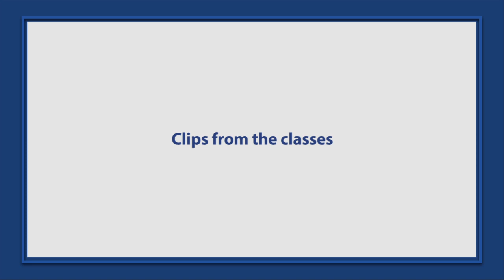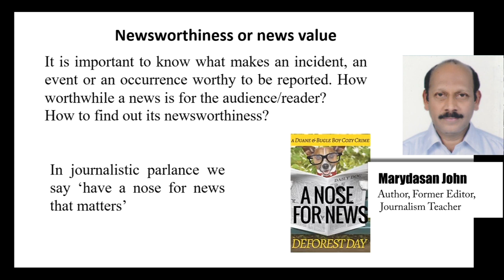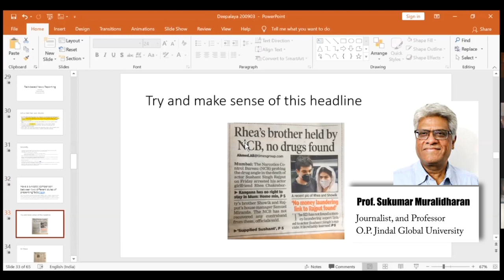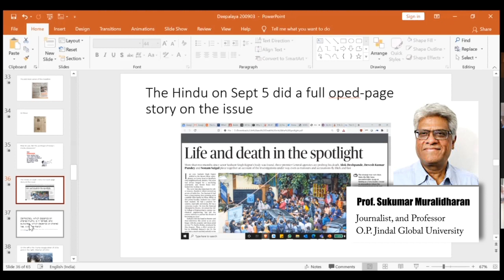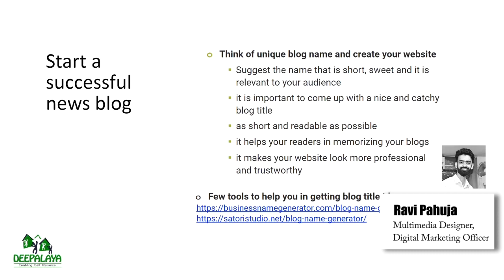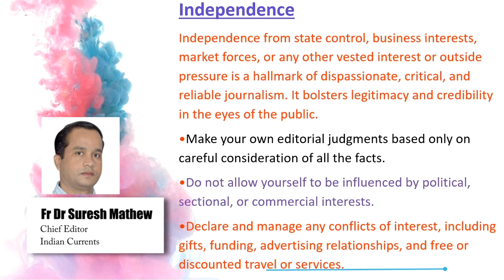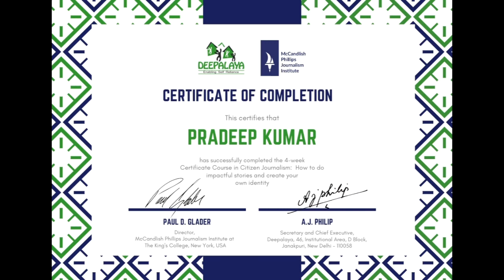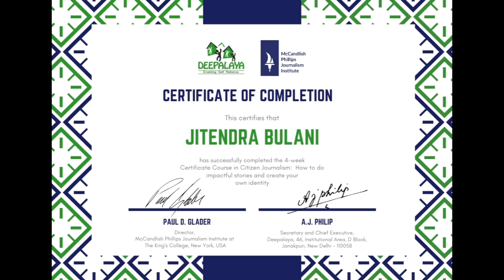Convocation Ceremony - CCIJ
Join us for a memorable virtual Convocation Ceremony to celebrate the success of the students who have successfully completed a Certificate course in Citizen Journalism conducted by Deepalaya in association with McCandlish Phillips Journalism Institute at The King’s College, New York, USA.